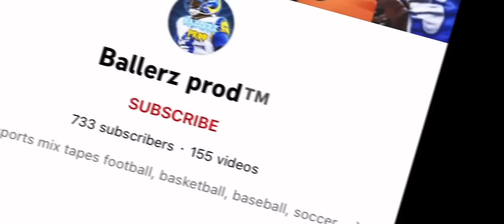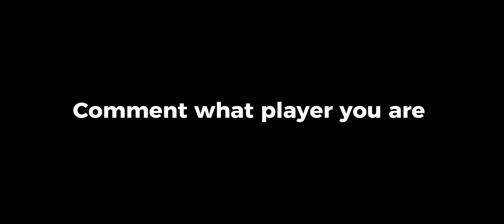Football at recess be like